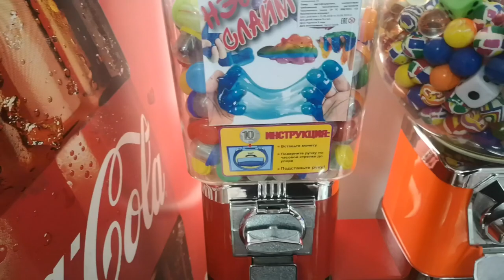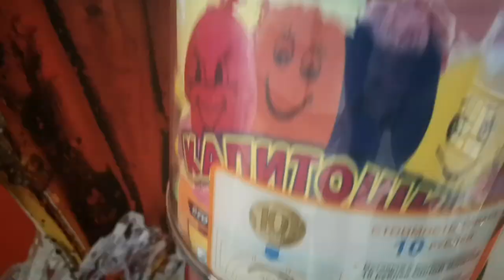Механические торговые аппараты / Вендинг жвачка 2022